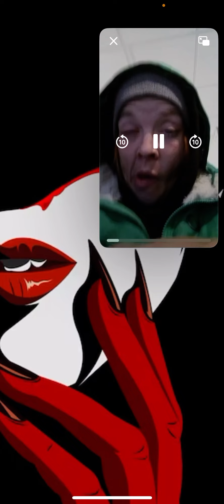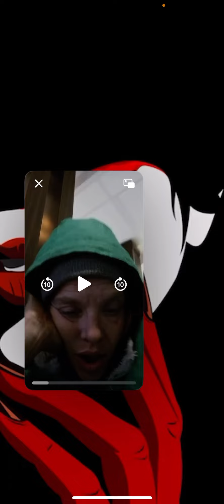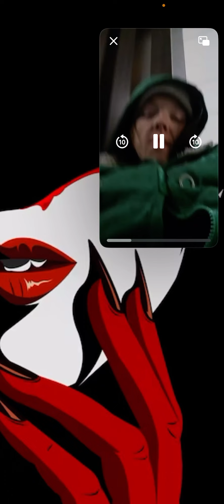MADDIE MC TWISTY